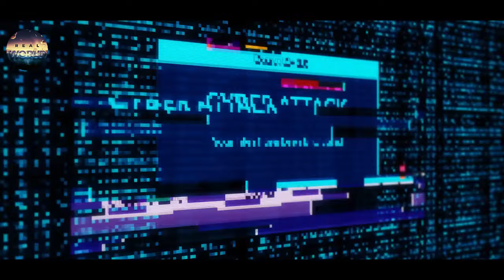First Chinese Military Invisibility Suit SHOCKED Everyone In Urdu Hindi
This Video is About First Chinese Military Invisibility Suit SHOCKED Everyone In Urdu Hindi